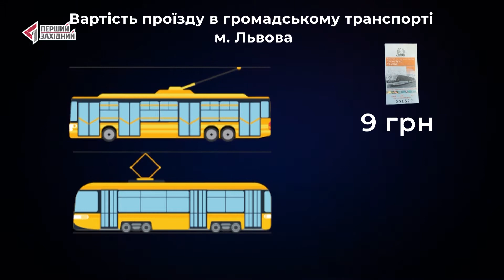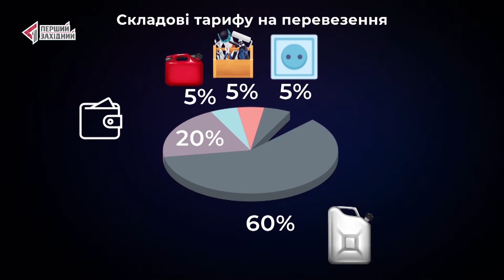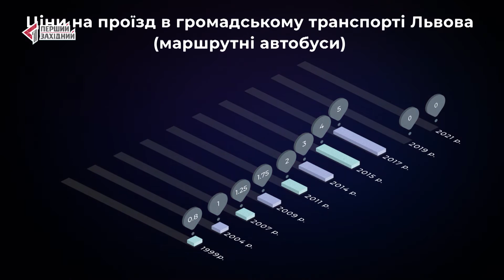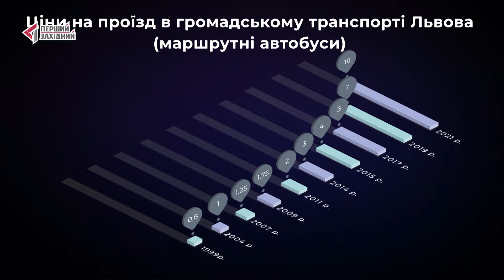Чому проїзд у громадському транспорті росте? Складові вартості проїзду.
Коротко та доступно про складові вартості проїзду у громадському транспорті та порівняння цін на нього у різних містах і країнах.
10 гривень – саме стільки львів’яни вже з 1 червня платять за проїзд у міському транспорті. І ця ціна є однією з найвищих в Україні. За що ми насправді платимо, коли купуємо квиток, як зростала вартість проїзду та ін. – у програмі

Прогроші на телеканалі ПЕРШИЙ ЗАХІДНИЙ.